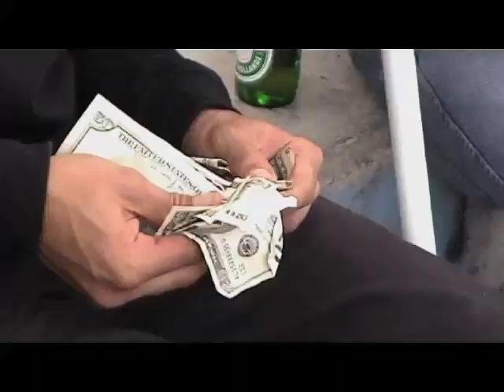Slam City Jam Censored Vans Skateboard Contest Hastings Skatepark Renee Renee mockumentary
The infamous Slam City Jam 10. I produced this with Alex Chalmers in 2003. It's mockumentary on a fictional skater aka Renee Renee who gets knocked out skateboarding and in his dream state ends up hosting Slam City Jam. There was an "uncensored version" but it pissed off a lot of people so I cut 9 minutes out and I think it's way better.